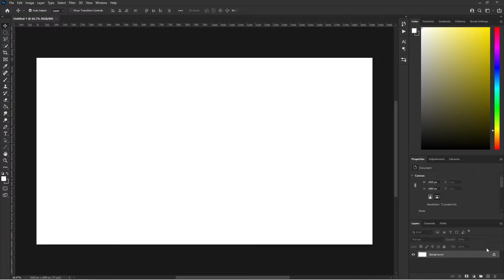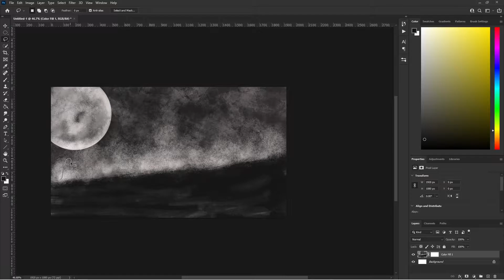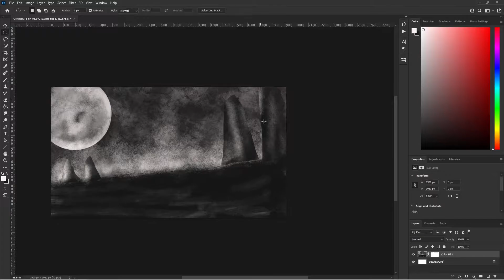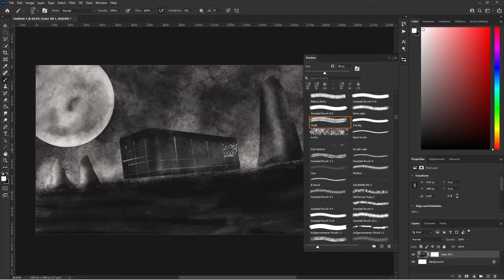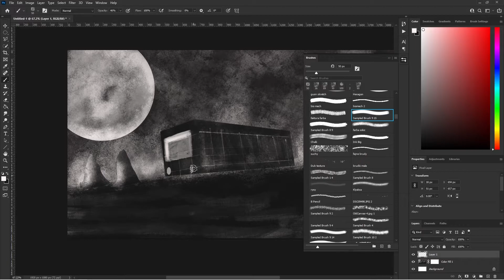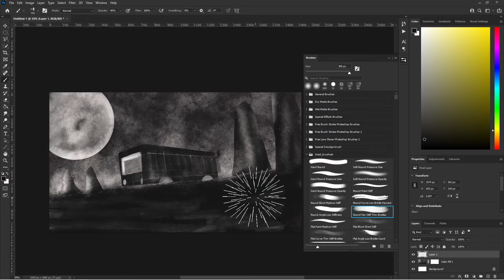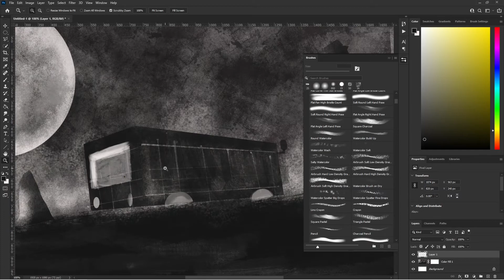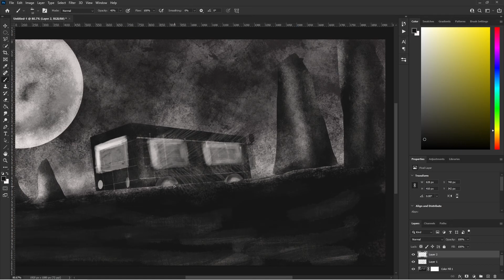Adobe photoshop Dark art | Photoshop sinhala | Photoshop tutorial 2021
RESOURCES:
🖌️ Free PS Brushes
🔴 Free Video Recording Software
🎧 High Quality music for creators